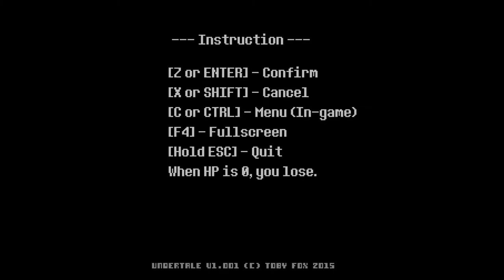Adorable Creatures Incoming | undertale part 1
Undertale is a game I probably don't have to explain but wanted to play for a long time.